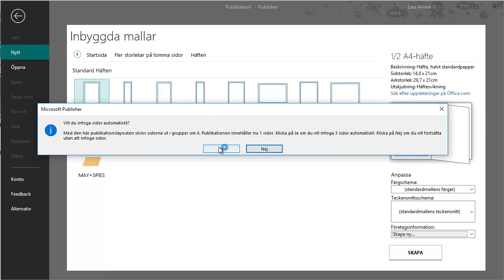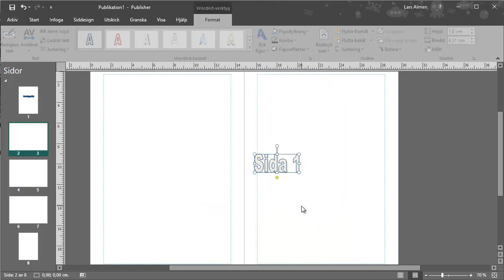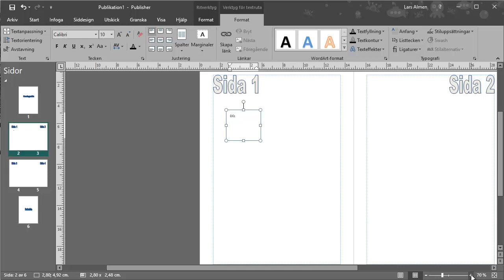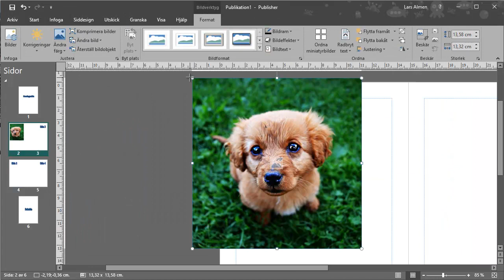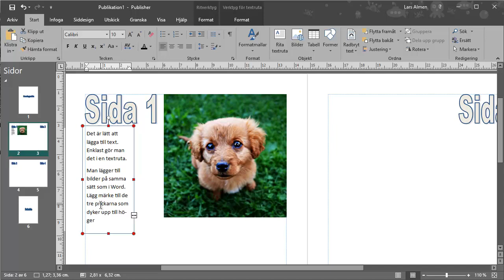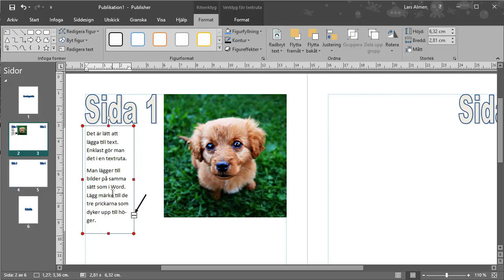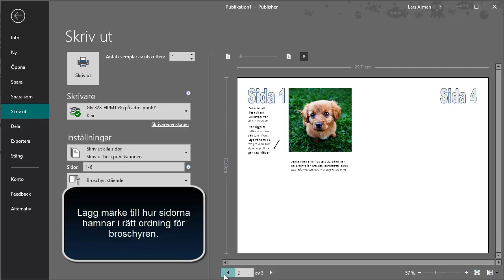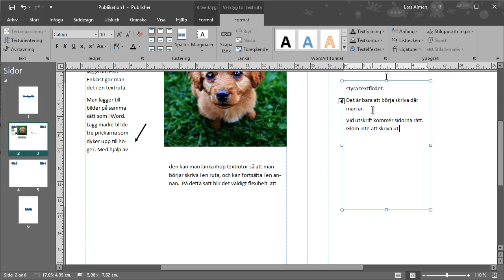En enkel broschyr i MS Publisher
Denna video visar hur man kan göra en enkel broschyr i A5-format med hjälp av Microsoft Publisher. Exemplet är gjort i Office 365, men det fungerar på samma sätt i äldre versioner.